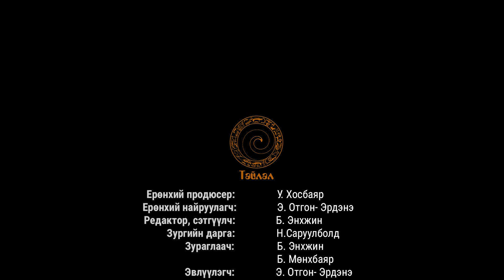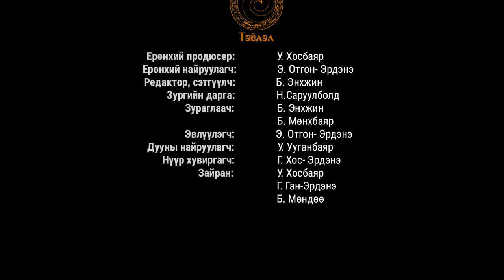"Тайлал" нэвтрүүлэг | Дугаар 4 - "Tenger Tailal" Episode 4